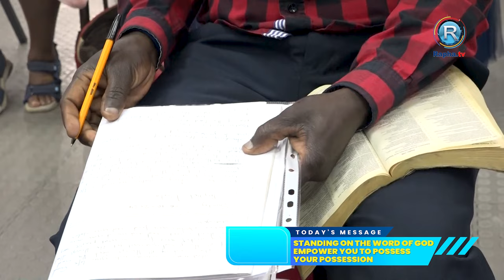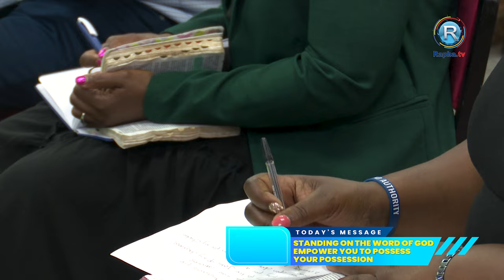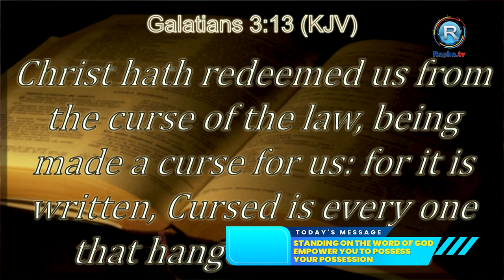Standing on the word of God empowers you to Possess your Possession | Prophet ISSAKA